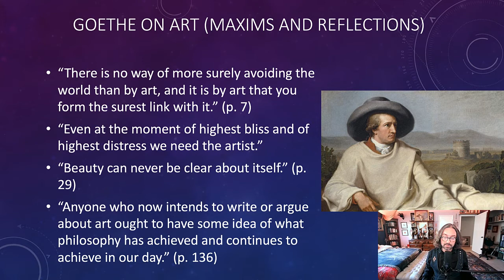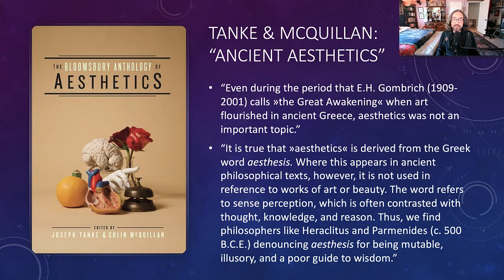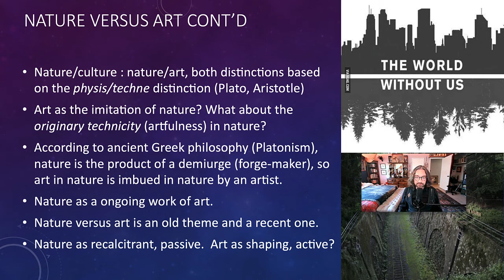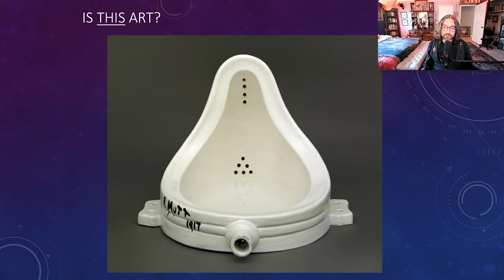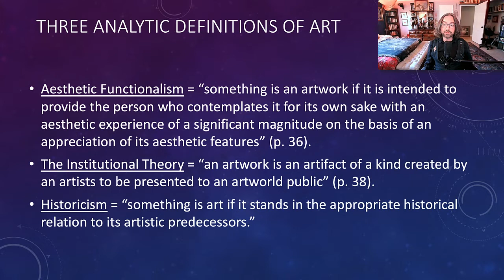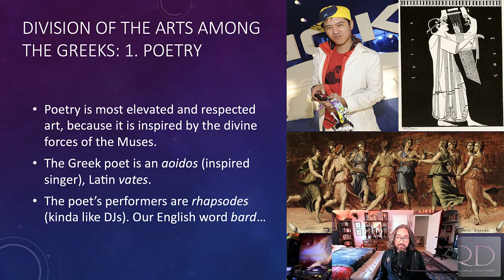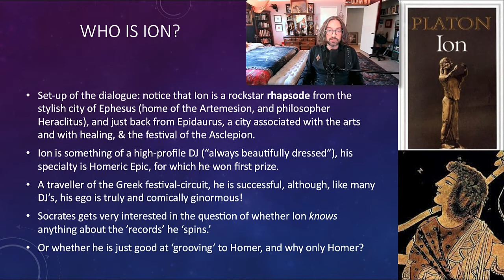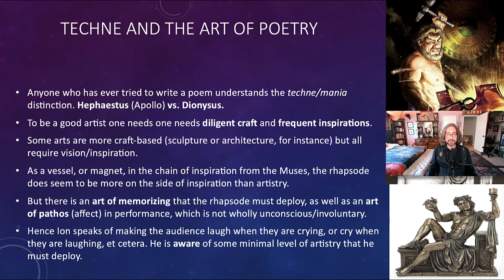Philosophy of Art I General Introduction and Plato's Ion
0:00 Prelude: Four Goethe Maxim on Art and Aesthetics
4:18 What is Aesthetics? I Origin of the Field I Ancient vs. Modern Aesthetics
7:44 The Fine Arts vs. The Arts and Crafts in General
9:37 Young vs. Kristeller on Ancient vs. Modern Aesthetics Cont'd
11:10 Tanke & McQuillan and Ribeiro on Ancient Aesthetics: Key Terms
15:50 Nature vs. Art in the History of Aesthetics and Goethe's Poem "Nature and Art"
21:34 Origins of Art: Human Evolution, Religious Art, and Early Civilizations
23:15 Is This Art: From Paleolithic Art to Duchamp and Environmental Art
27:40 Various Account of the Origins, Contexts, and Definitions of Art
30:40 Necessary and Sufficient Conditions for Art vs. Minimalist Definition
34:22 Aesthetics vs. Philosophy of Art vs. Art Criticism
37:30 Art as Mimesis and Beauty in Greek Antiquity
39:13 Division of the Arts Among the Greek I (Mousike: Poetry, Music, Song, Dance)
44:44 Division of Art Among the Greeks II (Visual Arts: Painting, Sculpture, Architecture)
46:30 Introducing Plato on Art: Plato's Ion
49:37 Art as Techne (Craft/Skill) vs. Art as Enthusiasm (Divine Inspiration and Choral Magnet)
53:42 Ion's Objections and Socrates's Response: Provisional Conclusions